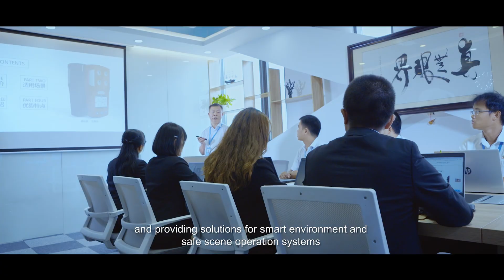Safewill Profile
Shenzhen Safewill Technology Co., Ltd. is a professional manufacturer of Enviromental Devices, all products we offer are developed and produced by our own factory, which is located in Shenzhen, Guangdong Province, passed ISO90001 and ISO 40001 Certification, R&D team of more than 20 persons work for us to solve the questions our customers meet. Our product line involves Household gas alarms, fixed and portable gas detectors, diffusionand pump works available, Particulate monitoring system, Continuous air quality monitoring system.The products we produce mining metallurgy, environmental protection, steel making, military industry, petrochemical industry, municipal fire protection, electric power, hazardous chemicals storage, urban utility tunnel and industrial manufacturing.